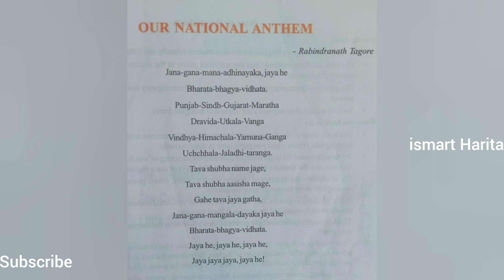May7,విశ్వకవి రవీంద్రనాథ్ ఠాగూర్ గురించి తెలుసుకోండిజనగణమన రచయిత#రవీంద్రనాథ్ ఠాగూర్విశ్వకవి